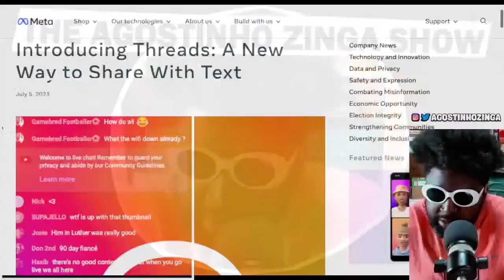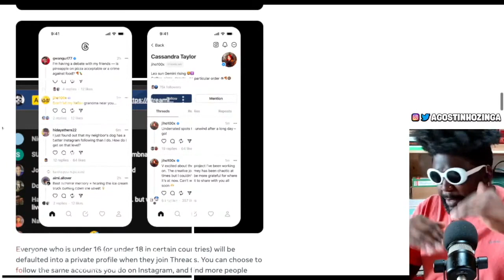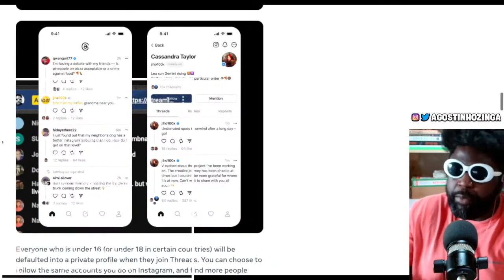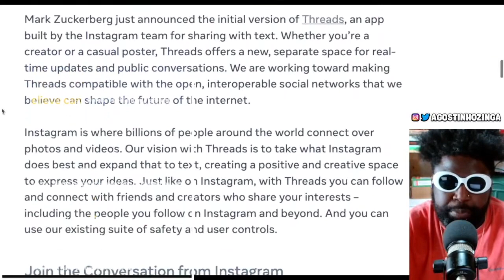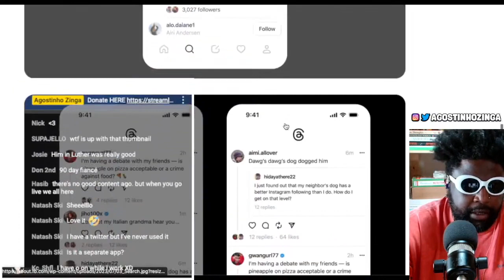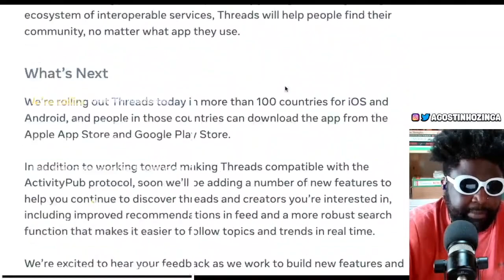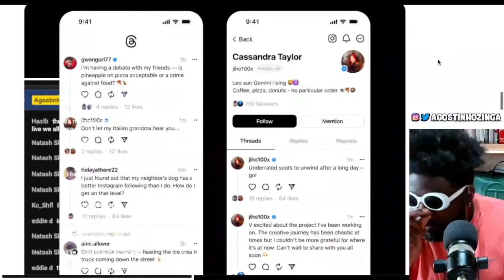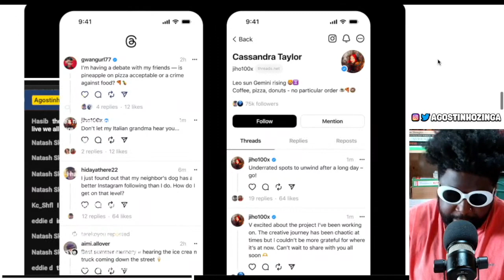Threads by Instagram is NOT a Twitter Killer but it's cool..